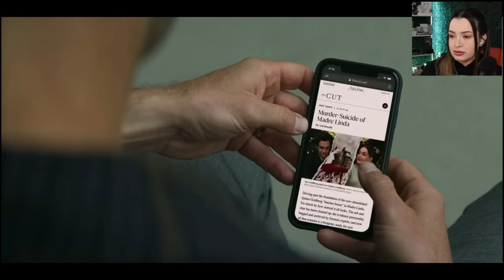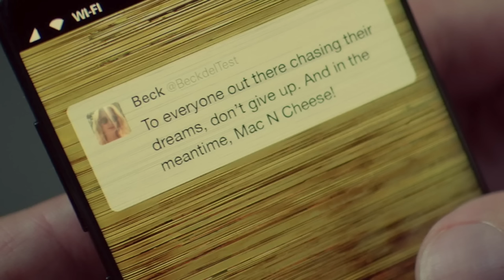Now WHAT is Going on in the New ** YOU ** Season ????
Ashley Ippolito
USA